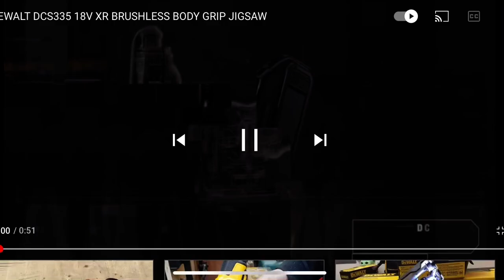Cưa Lọng DCS335 🇺🇸🇺🇸🇺🇸|| 0343256802(Zalo)-0703249910